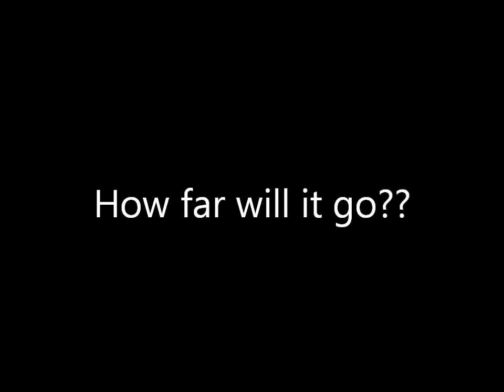how far will it go Storm 4v2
So the question arose as to how far will the 4v2 go? So I decided to see if i could answer this question.